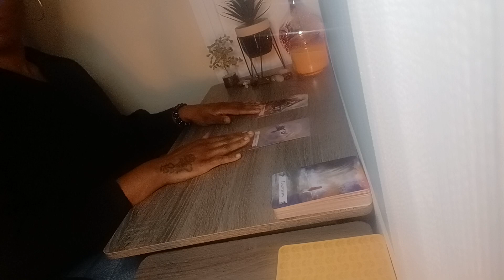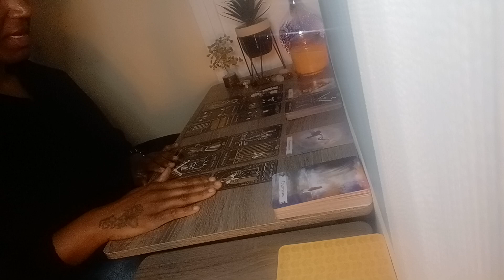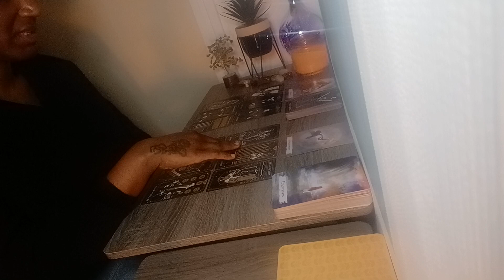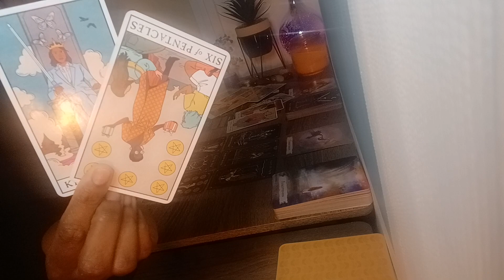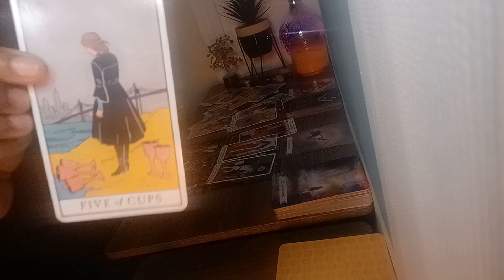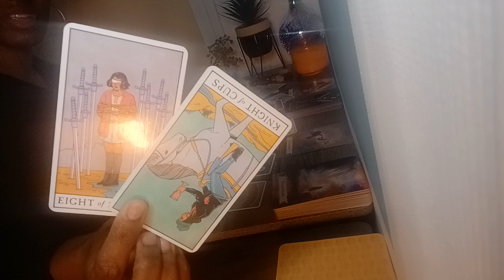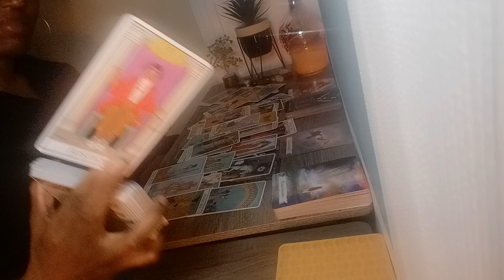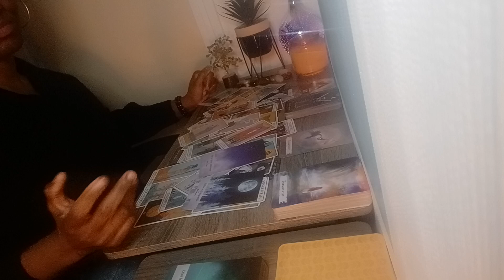Scorpio tarot reading 2023♏ 🦂 - don't let your past hold you back 🧘🏾‍♀️